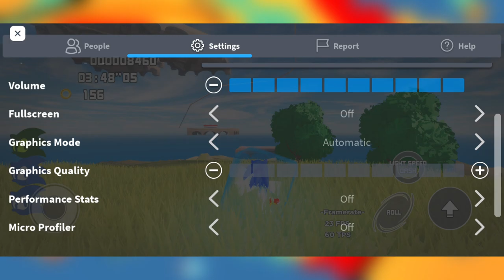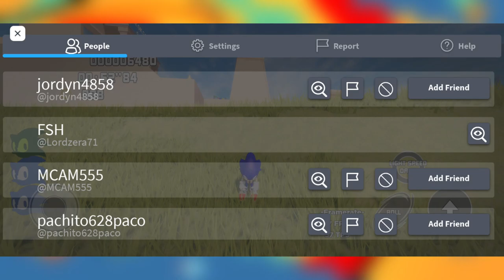Sonic Beyond Ultimate Mobile [Update]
_______________Timestamps_______________

Intro➣00:00

Exploring Map➣00:09

Frontiers Sonic➣05:59

Dark Sonic➣06:49

Shadow➣08:27

Super Sonic➣09:58

Dreamcast Sonic➣11:04

Classic Sonic➣12:18

Hyper Sonic➣12:52

Knuckles➣15:04

Tails➣16:02

Movie➣16:53

Outro➣18:08

Made By➣hedgyistaken

_________________Follow Me_________________

Intro Made By➣fahyda